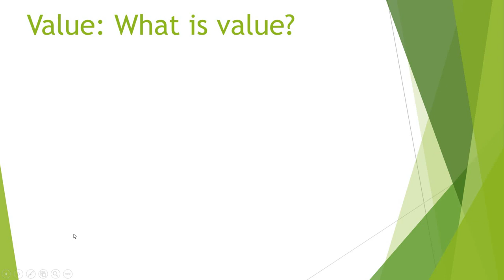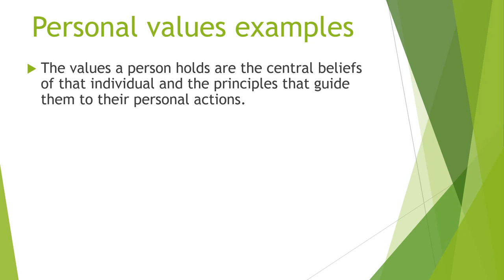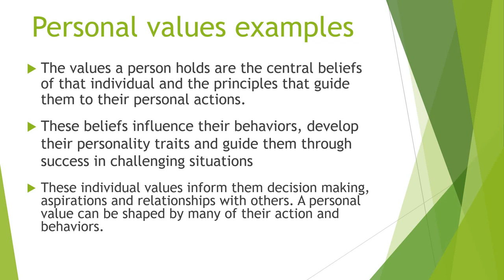9-1-2023, Thu Hương ylt33 trình bày "Value&Belief" bằng tiếng Anh.